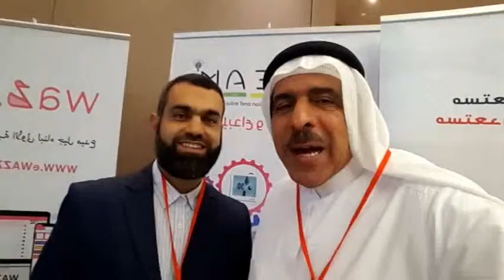Downtown r hotel tamkeen 17.4.2019